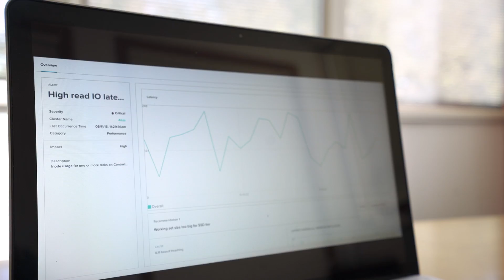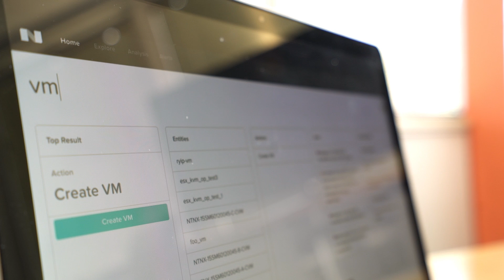The Texas A&M University System Turns to Nutanix Enterprise Cloud Platform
The Texas A&M University System technology strategy is to move toward simplification, standardization and consolidation. Hear how they converted from VMware ESXi to the Nutanix AHV solution resulting in substantial cost and time savings as well as simplified management.